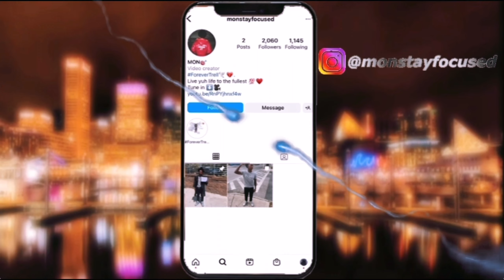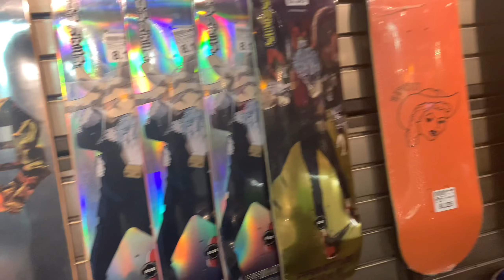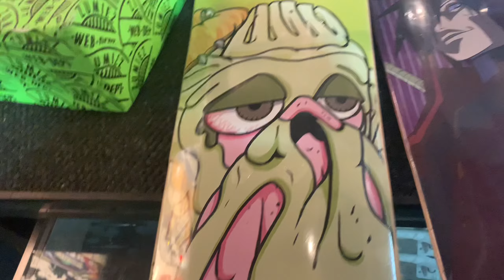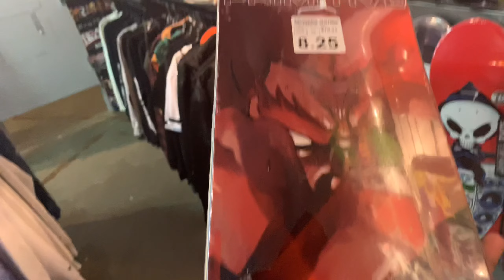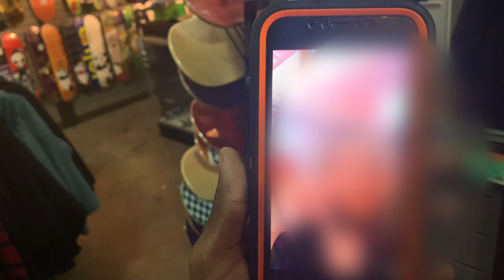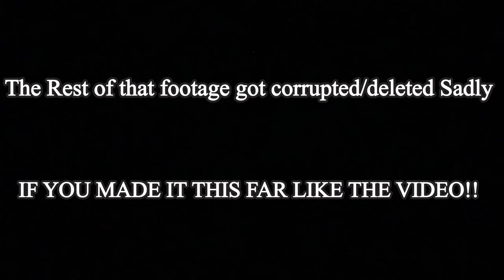I Went To The Skate Park Vlog Pt.1 || FIRST VLOG!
Wassup trying something different on the channel as you can see which is a Vlog Iam going to improve on them but hope y’all enjoy as always!